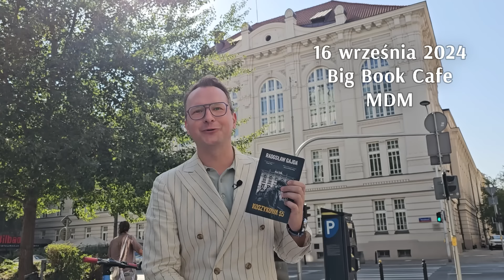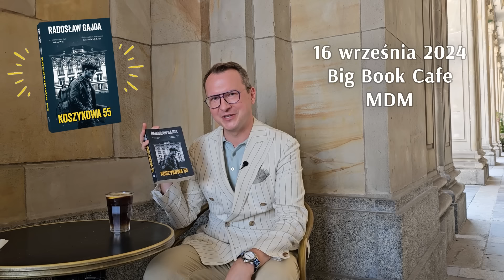MDM: urbanistyka socrealizmu | GOOD IDEA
KUP POWIEŚĆ RADKA "KOSZYKOWA 55"!

Spotkanie w Big Book Cafe MDM 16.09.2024, szczegóły UWAGA! Liczba miejsc ograniczona!

W tym odcinku Marszałkowska Dzielnica Mieszkaniowa, czyli powojenna przebudowa Śródmieścia Południowego w Warszawie. Jak sprawdziła się socrealistyczna modernizacja? Ile jest w niej nowoczesności a ile tradycji?

Errata: w pierwszej wersji filmu była błędnie podana ciekawostka związana z książką "Król" Szczepana Twardocha, usunęliśmy ją po weryfikacji.

Architecture is a good idea - nasze tematy to architektura i dziedziny pokrewne: sztuka i technika.

Jeśli doczytałeś opis do końca, to dziękujemy! Aby to uczcić, napisz w komentarzu: "Wiem kto pijał małą czarną na piazzetcie!"